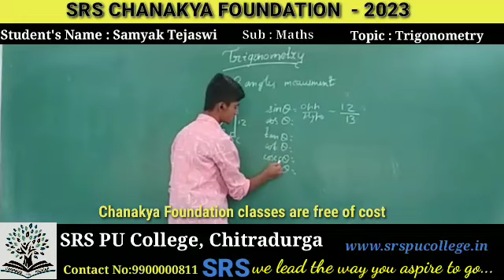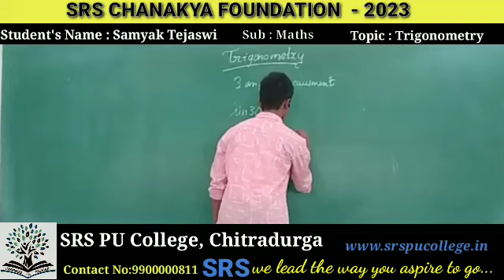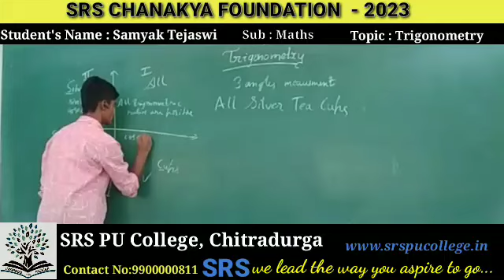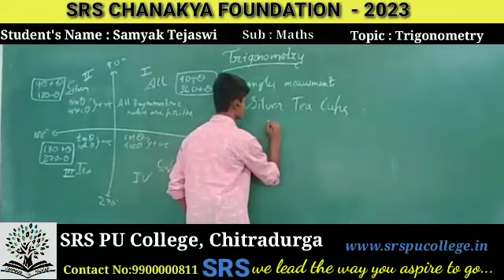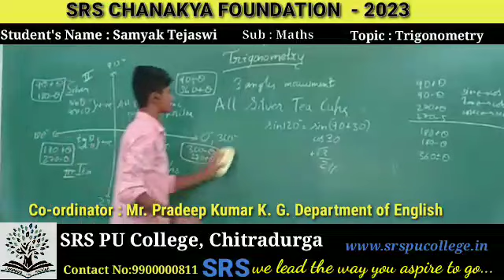SRS CHANAKYA FOUNDATION - SEMINAR - TRIGONOMETRY - 1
SRS PU COLLEGE, CHITRADURGA
Student Name  Samyak Tejaswi